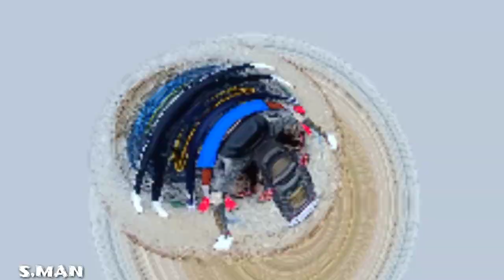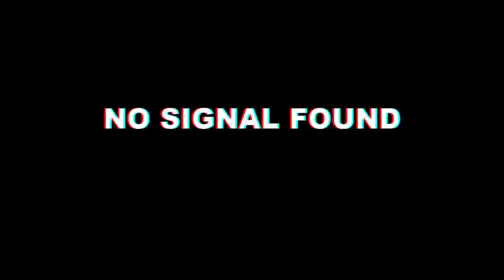PKZ & ¥NS - Happy Sallah (official video)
pkz  note

album
 arewa

location area
 pambegua

director
Dj k man

editor
k man

producer
dj ab yns